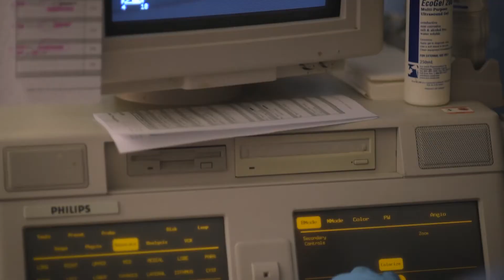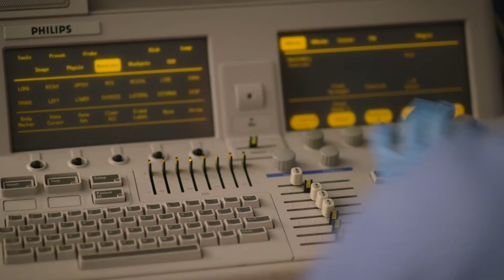How to become an Ultrasound Technician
Begin your career as an Ultrasound Technician in as little as 24 months, here at National Polytechnical College.

Diagnostic Medical Sonography (Ultrasound) technologists are the first line of defense against diseases that affect tissue. You can save lives by detecting irregularities in breasts and genitals, legs and arms, and even in unborn fetuses.
According to the Bureau of Labor Statistics, growth is projected to continue in the future with employment opportunities in urban and rural areas across the nation with an increase in demand and popularity of 44 percent.
National Polytechnical College is helping students become certified in this affordable and highly viable career with hands on classroom training and practical experience in the field. No medical background needed, all you need to enroll is a High School Diploma or GED.

Want to learn more about starting one of the fastest growing medical careers?